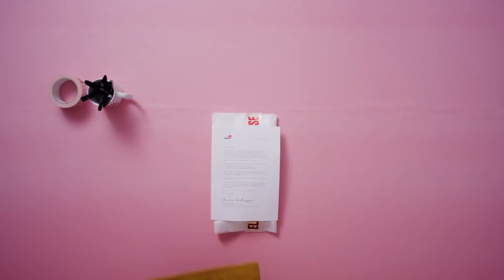Mr. Trump, make abortions safe again!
Dear Mr Trump,
It’s been a year since you re-introduced the Global Gag Rule, cutting all US funding to organizations across the world that so much as mention the word ‘abortion’. Ironically, this will not reduce the number of abortions – instead they will increase and become more dangerous.
When laws go low, unsafe abortions go high.
Let’s grab this matter by the facts. The Global Gag Rule is projected to contribute to:
More than 3 million unsafe abortions
More than 15 thousand maternal deaths
People living in poverty are most vulnerable. Millions and millions of lives are at stake.
That’s a huge number, a very, very big number.
You can’t make abortions go away. Believe me. But you can make them safe again.
Please remove the Global Gag Rule and remember what you said on October 24, 1999 on NBC: “I am very pro-choice”. After all, changing your mind on abortion will only cost you a Pence.
From our point of view, Choice Trumps All.
Kind regards,
Maria Andersson
Executive Director at RFSU (The Swedish Association For Sexuality Education)

RFSU är riksförbundet för sexuell upplysning / The Swedish association for sexuality education.
För allas rätt att vara, välja och njuta. ♥